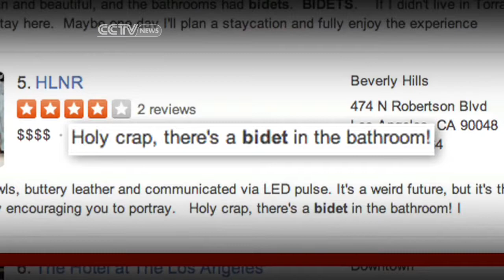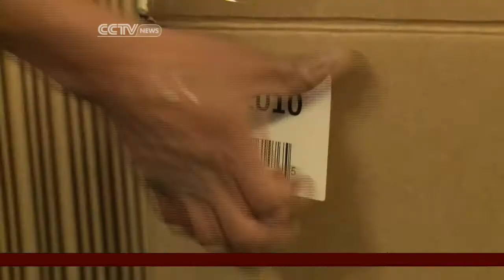Bidet buys on the rise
Yakenda McGahee reports from Los Angeles where U.S. sales of bidets have quadrupled in the last decade.